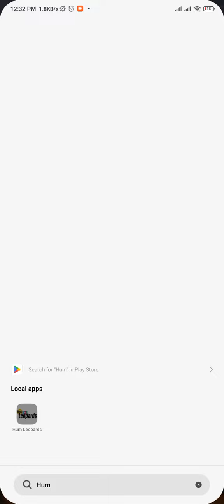Hum leopard Query Permission